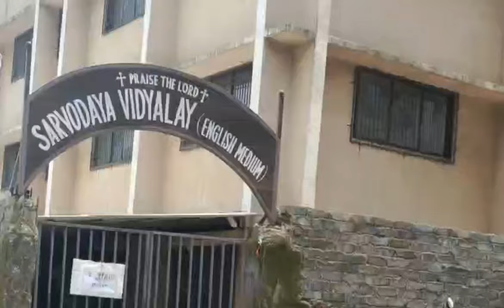DMart StoreTour badlapur |DMart offers on Groceries & Daily Essential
D Mart se ki Monthly Grocery shoping par vihu ko kyu aaya D Mart me gussa